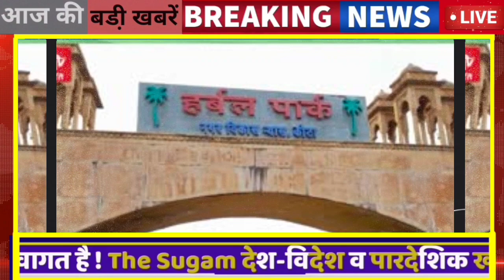23 अप्रैल 2022 : राजस्थान आज की Top@10 बड़ी BREAKING NEWS Rajasthan की बड़ी खबरें || today's news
About this Video 23 अप्रैल : 9:15 बजे आज की Top@10 बड़ी BREAKING NEWS राजस्थान की बड़ी खबरें || Rajsthan today news
1. राजस्थान की LIVE बड़ी खबरें

2  Breaking news Top10news

 3 ‌  top@10 badi khabren